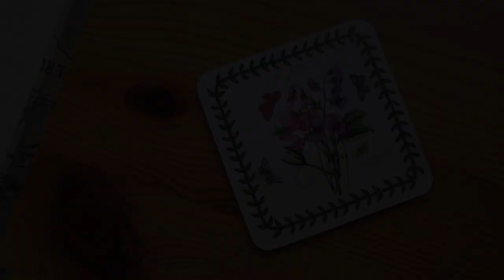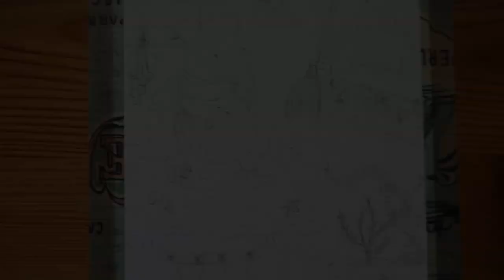Trying something new | Gouache illustration | Very peaceful wintery moments ❄️🎄🦡🦡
Thank you for being here and happy Holidays!!!  ☃️🎄🦡